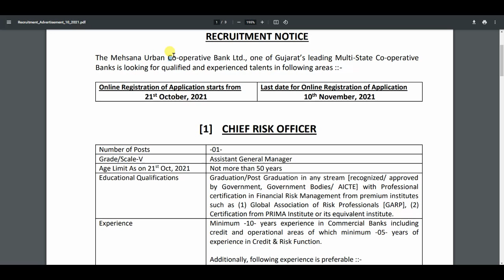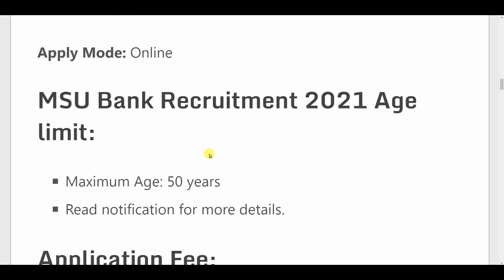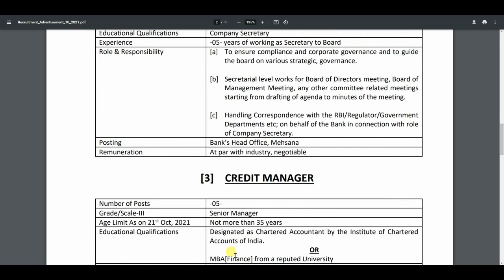सहाकारी बैंक भर्ती 2021 | bank sidhi bharti 2021| sarkari result | free job alert, work from home